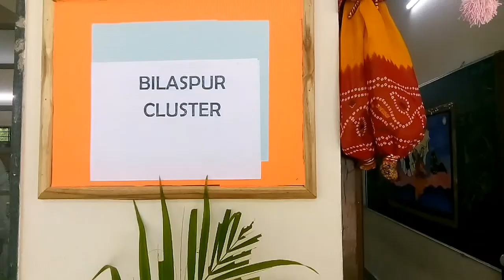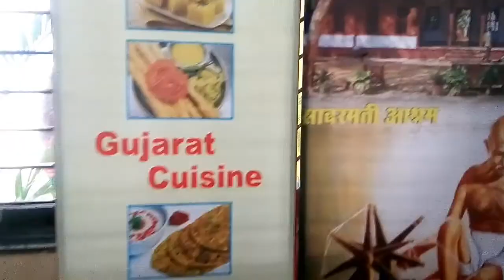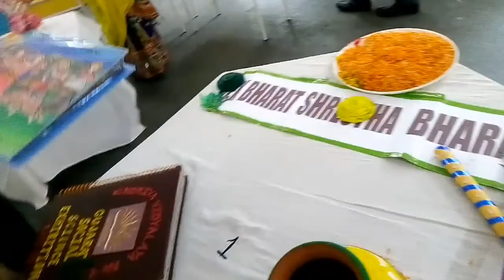Social Science Exhibition by Bilaspur Cluster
Social Science Exhibition by Bilaspur Cluster held at KV NO2 RAIPUR